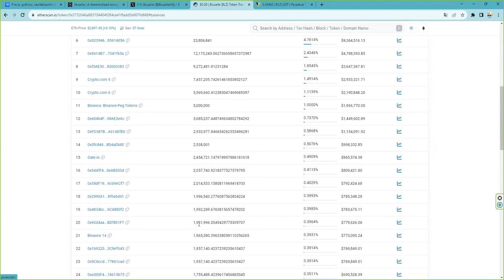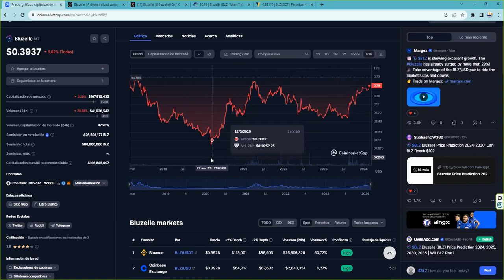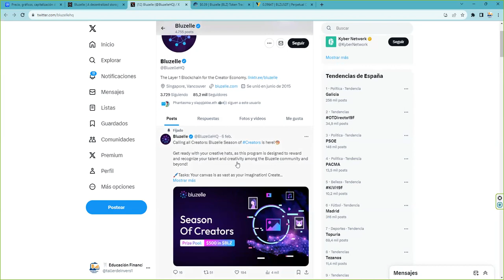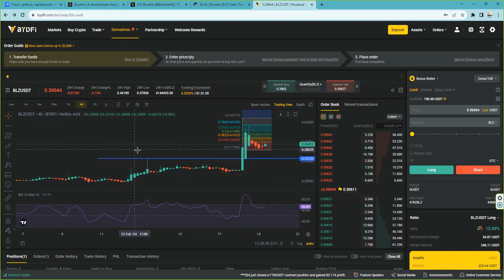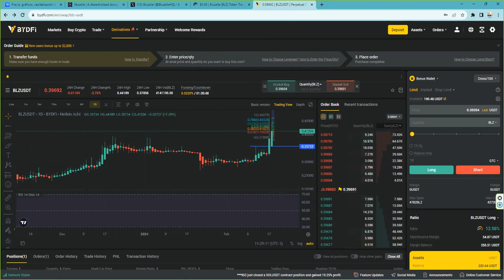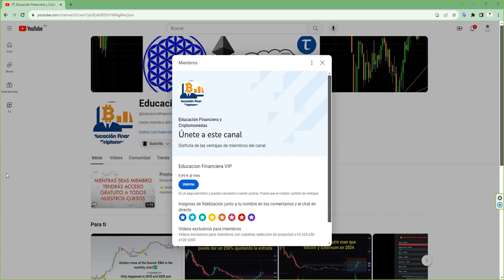objetivo de precio 1 dolar en el corto plazo y los 2 dolares en el medio plazo